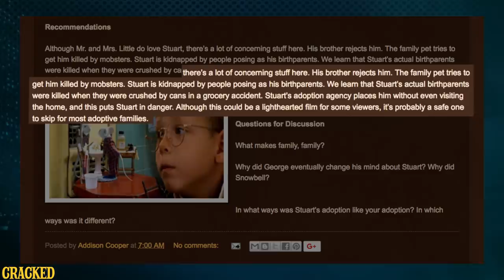4 Movie Side Characters Screwed by the Hero - Obsessive Pop Culture Disorder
As always, Daniel O’Brien is here to make you stop and think about the characters so many movies have pushed to the side and forced to the background. We’re back with another episode of Obsessive Pop Culture Disorder.